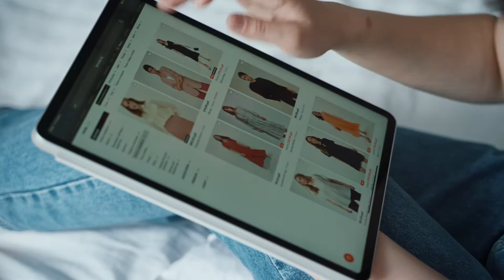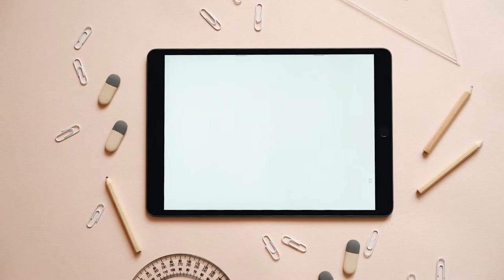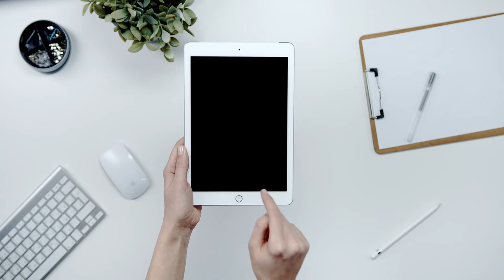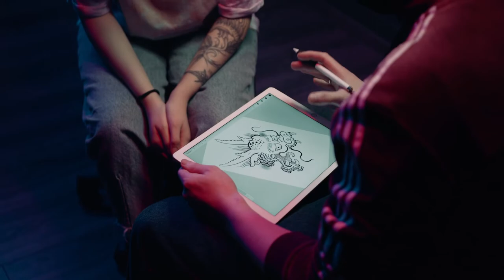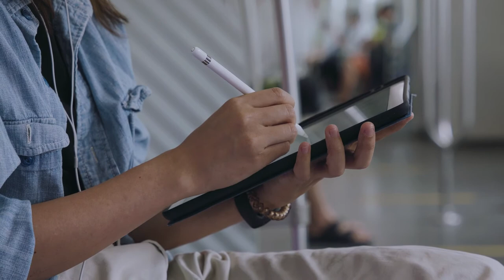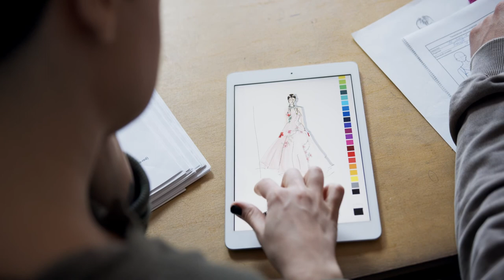iPad Stock Footage - iPad Free Stock Videos - iPad No Copyright Videos